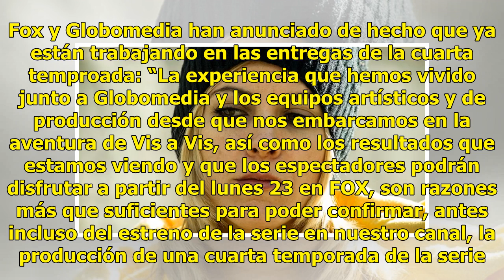‘Vis a vis’ renueva por una cuarta temporada en 2019